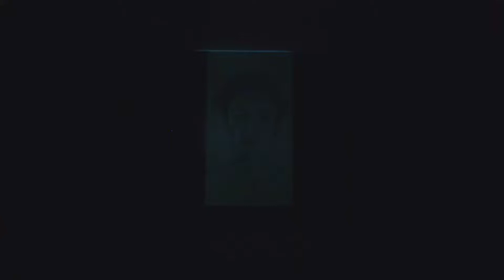Dynamic Self-Portrait || Audiovisual art installation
Charcoal drawing (self-portrait) on plywood in combination with projection mapping.
I created this audiovisual art installation for art- and designevent Motel Moteur. It's a technical and social experiment.
Technical;  projection of light and shadow onto a drawing of an organic object to create a new dimension .
A modern form of Clair obscur.

Social; As a young artist, can I present a self-portrait at an art event? How do people respond to it. Do they think it's arrogant? (Responses where incredibly positive, didn't expect this!) Creative commons soundtrack by Maïstri
Video exists of short pieces of the work.